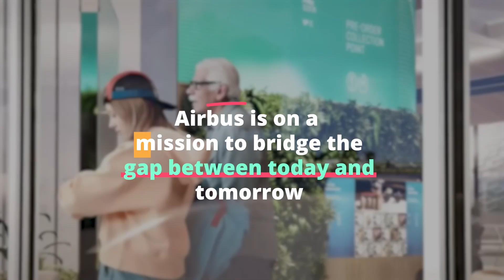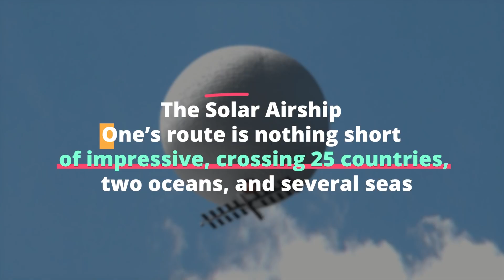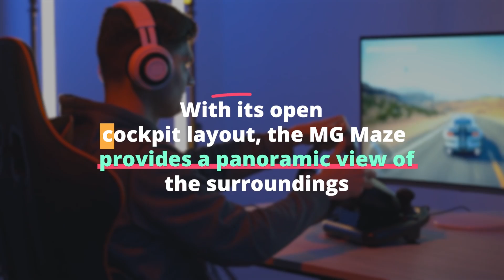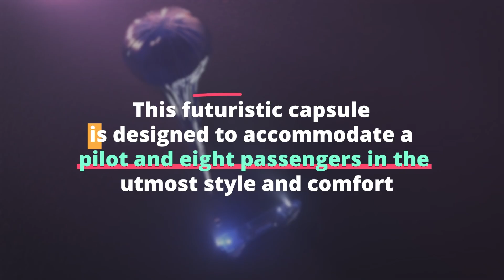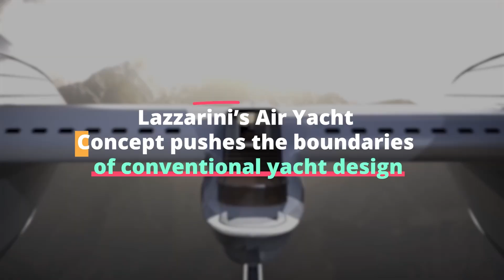The Future of Transportation Has Just Been Revealed | 2050 Check it Out.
Hey dear friends! The future holds a lot of surprises and here at Tech Revis, we have explored the internet to find out more about what we should expect from a tech perspective.

The airspace cabin Vision 2035 Plus